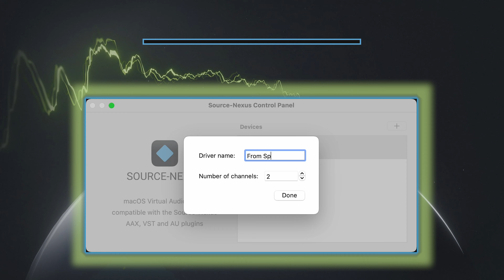Create Custom Channels with Source-Nexus Control Panel | Source-Nexus I/O Tips & Tricks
🎹🎛️ Source-Nexus I/O Tips & Tricks | Unleash Creativity: Custom Channels with Source-Nexus Control Panel 🚀

Get ready to unlock the full potential of Source-Nexus I/O! 🌟🎶 In this exciting video, we're diving into the world of audio routing and showcasing how to create custom channels with the Source-Nexus Control Panel. 🎧🔍

🎥 Discover expert tips and clever tricks as we demonstrate the power of custom channels, enabling you to take control of your audio like never before. With Source-Nexus I/O, you have the flexibility to design and manage your audio streams with precision, empowering you to craft exceptional sonic experiences.

🔊 No more limitations or compromises on your audio routing. Source-Nexus I/O lets you create custom channels tailored to your unique needs, allowing you to explore new creative possibilities and maximize your productivity.